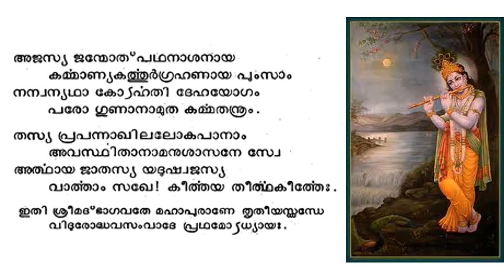30 Bhagavatha Parayanam # Canto 3 : Chapter 1 # വിദുര - ഉദ്ധവ സംവാദം